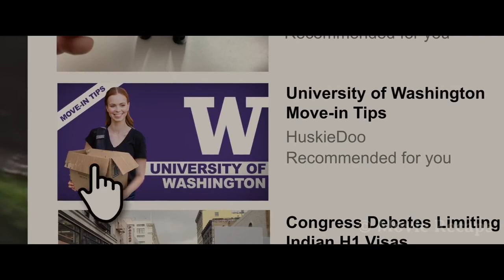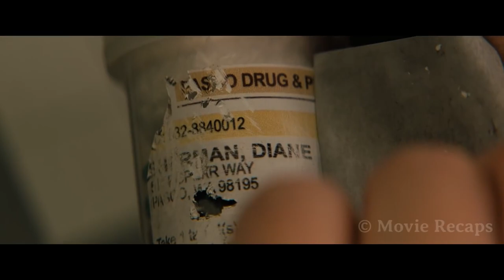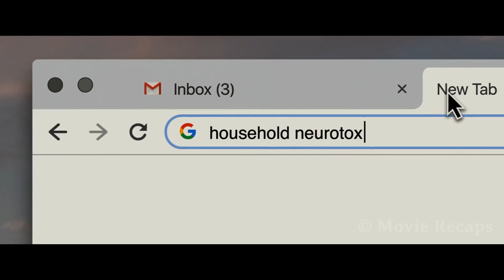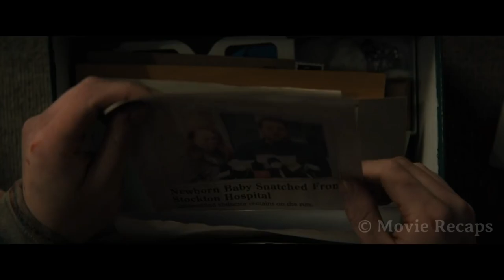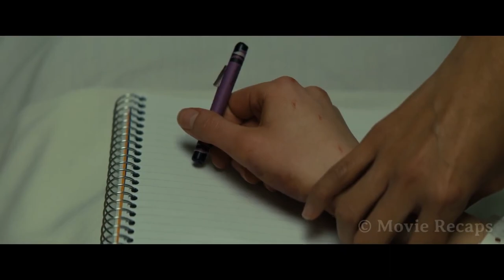SnapSave io Mother That Won't Let Her Daughter Go Away Run 2020 Full Movie Recap 1080p60